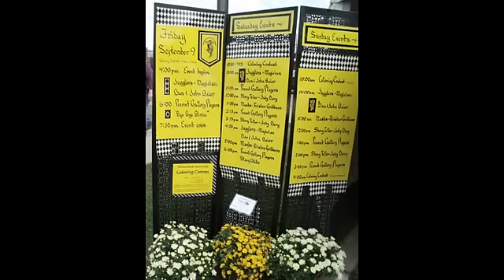Meadow Brook Theatre Guild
Learn about the Meadow Brook Theatre Guild.  A 501(c)3 non-profit organization that helps to support Meadow Brook Theatre, Michigan's Answer to Broadway.  Then consider joining our efforts.